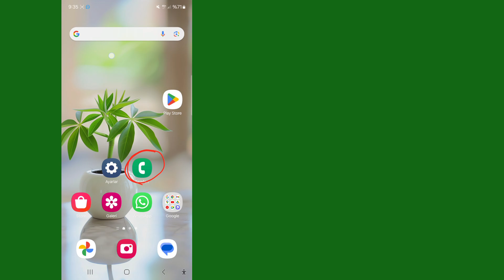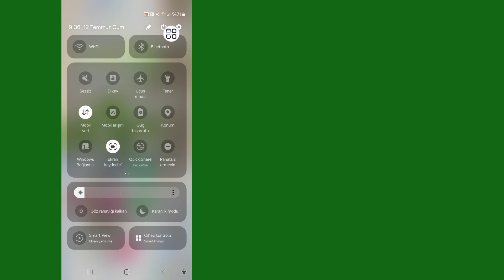Ağdaki bir sorun nedeniyle arama sonlandırıldı Sorunu | Arama Sonlandırıldı Sorununu Çöz